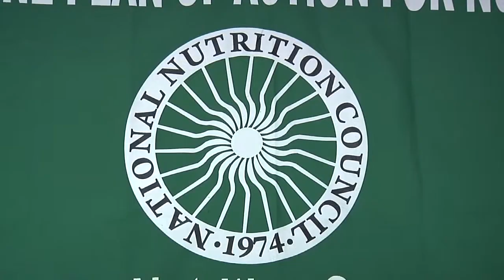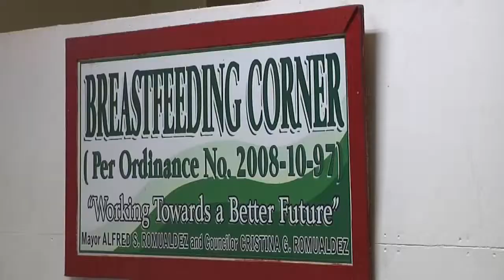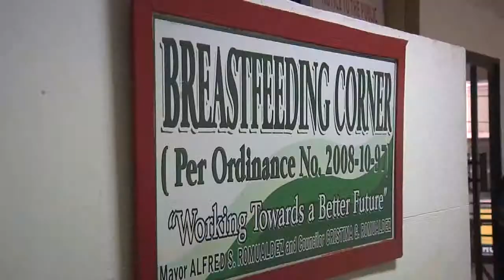NUTRITION MONTH (Story 3 EPISODE 57)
I LOVE TACLOBAN TV EPISODE 57

Story 3:
PROBLEMA HAN GUTOM UG MALNUTRISYON HA SIYUDAD
MAGKAURUSA NGA SUSULOSYONAN